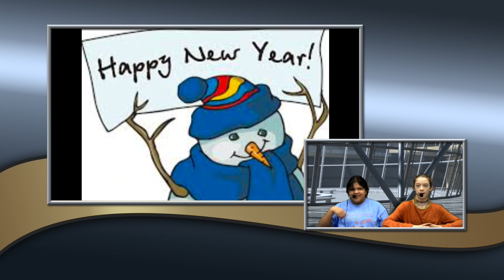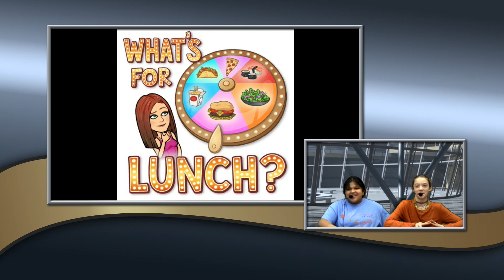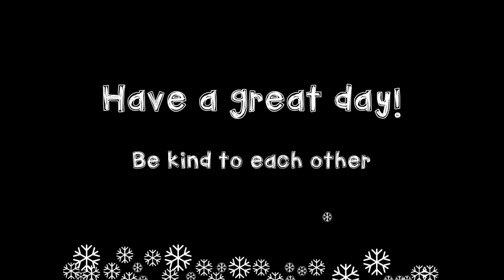Thursday, December 19th, 2019 MTV - McCandless TV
candy cane sales
pajama day friday
First Naz food store TODAY after school
no school for winter break dec. 23rd-Jan. 3rd
Students return Jan. 6th